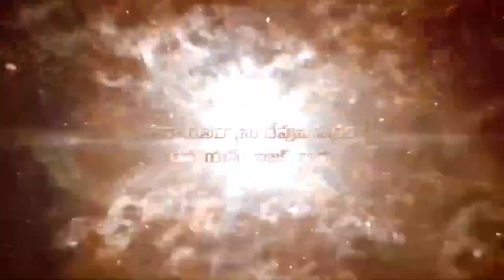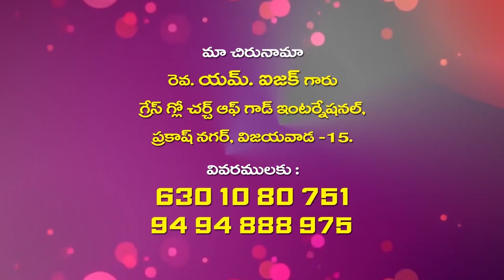19 6 2021 pas Isaac garu